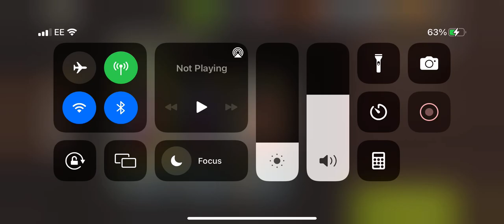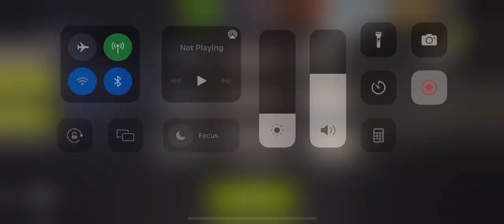NML 45.1 - Next Door